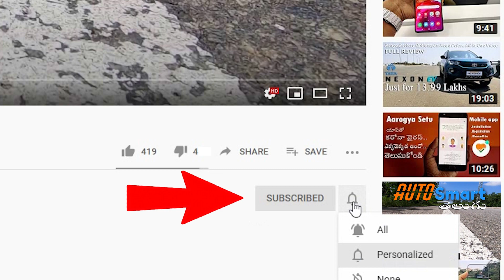Hero Passion Pro 2021 Review I What is i3S..? How it works..? Explained in-detailed I In Telugu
The all new Hero Passion Pro featuring xSens with Programmed Fuel Injection BS6 engine, delivering an excellent bike mileage and features the revolutionary i3S Technology.It has 113cc air-cooled 4 stroke engine,180mm Ground Clearance and also available 240mm Disc brake option.